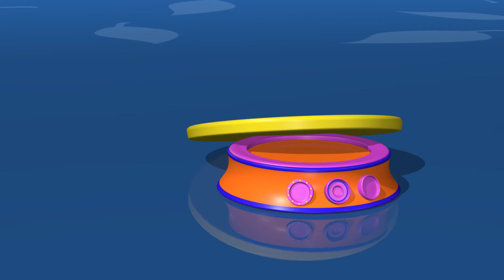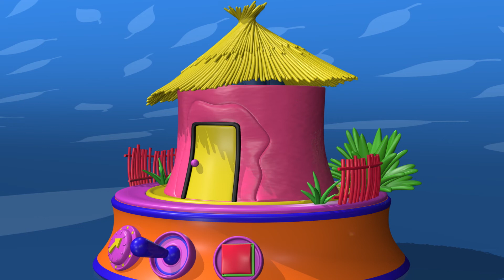Nashorn - Erfahren Tiere Namen mit TuTiTu